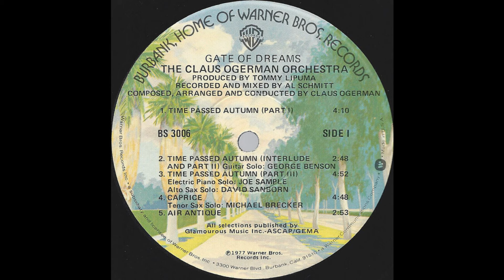The Claus Ogerman Orchestra - Caprice